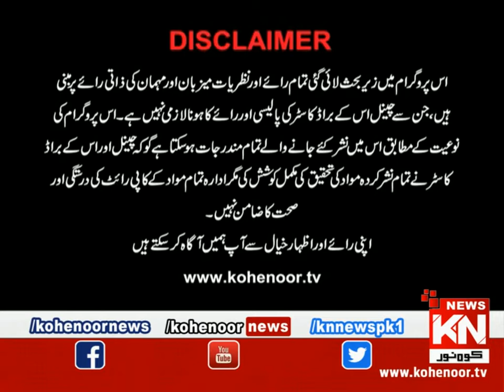Shiqayat 26 June 2022 | Kohenoor News Pakistan